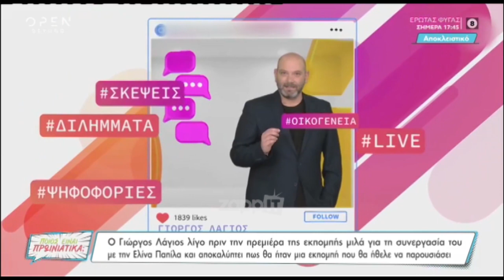Ο Γιώργος Λάγιος απαντά στην Κάτια Ταραμπάνκο: "Δεν πειράζει, εγώ την θυμάμαι"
"Σίγουρα όταν περνάει ο καιρός ξεχνάμε τους ανθρώπους", λέει ο Γιώργος Λάγιος.